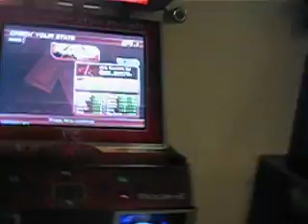Temple of Boom ITG Expert 82.25%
Me playing Temple of Boom on Expert ITG